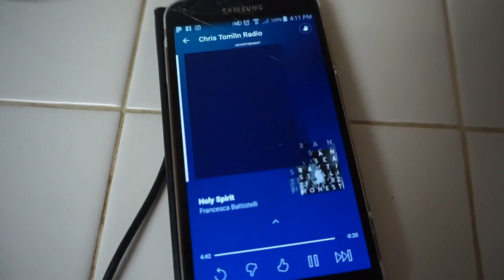CLEAN WITH ME|KITCHEN! [POWER HOUR]